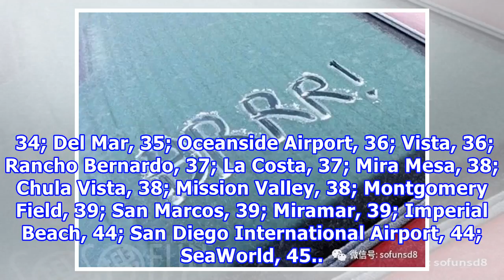【SOFUN新闻】冷到皮皮剉～圣地牙哥再破低温记录！大衣别急着收起来，再等等吧！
小编还以为是眼睛花了呢？这几天早晨都发现，自家前门的草皮上就一片白花花的寒霜，在南加州真的很少遇到这种情况，真的是有被“冻到”的感觉！根据国家气象局报告，本周寒流来袭，定居在南加州的居民可能从来没有经历过如此低温的纪录。Ramona创下23度的最低温纪录，打破之前于2006年创下的26度；Vista的29度也打破1971年以来33度的低温纪录。Oceanside，周二上午的35度也是1945年来最低温囉！可是说也奇怪，Julian的商家就表示，民众除了囤积一些食物与酒类外，冰淇淋也很畅销，反而是越冷越想吃冰淇淋耶！» 缓缓吧～冬衣可能还得用上一阵子国家气象局报告发出预报，原本的低温只将持续至周...